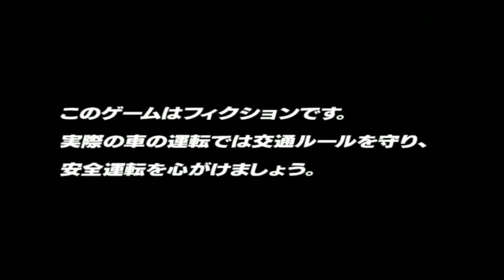2018-3-24(彰化經典百K)Full HD